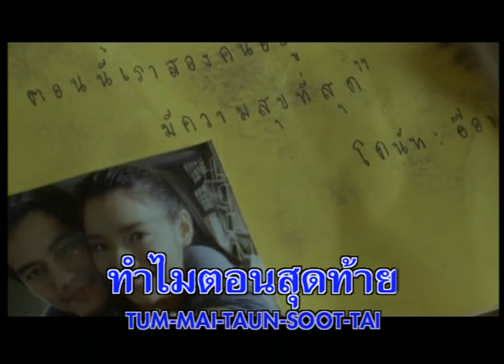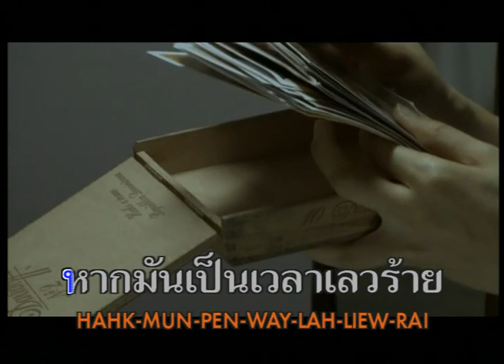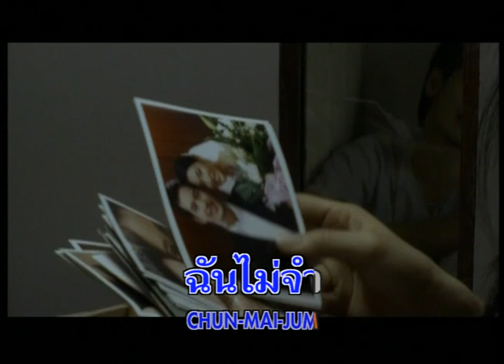Aof Pongsak - Kum Tahm Tee Thong Taub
Full Version Music Video.